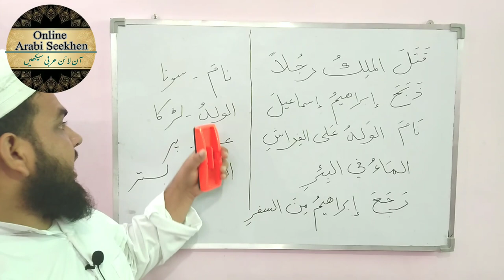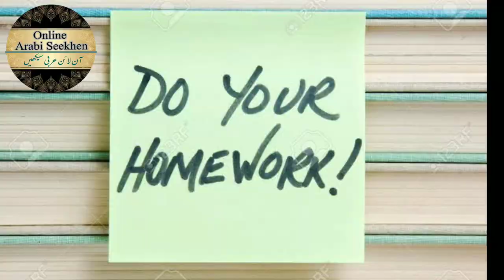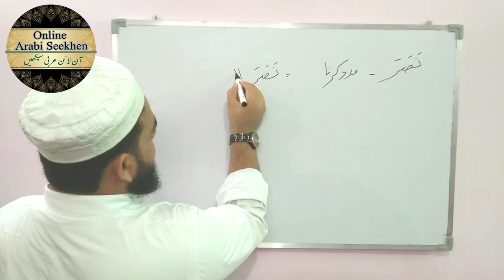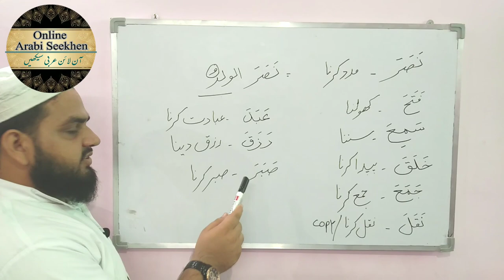Lesson 04 Exercise, Arabic Grammar (exercise) Owais khan nadwi